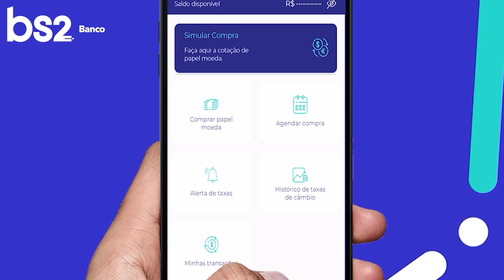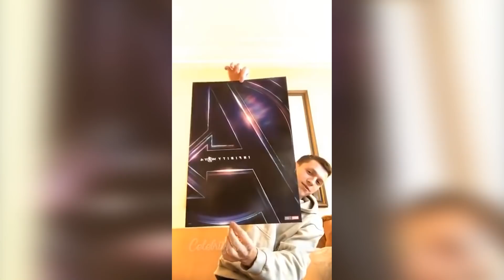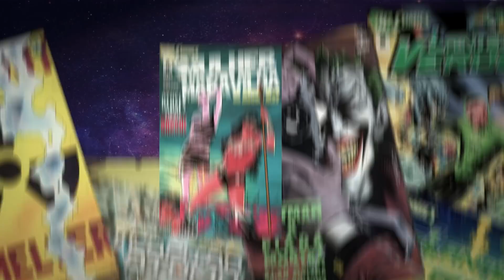BOMBA! ANDREW GARFIELD CONFIRMADO EM HOMEM ARANHA 3! ARANHAVERSO É REAL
PAAAAAARAAAAA TUUUDOOOO!! QUE É BOMBA! Um relatório do Collider CONFIRMOU o surgimento do Aranhaverso e até o ANDREW GARFIELD já foi confirmado no próximo filme do Homem-Aranha! E pensa que é só isso? NÃO! Tem muito mais. TEM MUITO MAIS PERSONAGEM CHEGANDO e você vai ver tudo nesse vídeo! Se liga!

Petrópolis / RJ